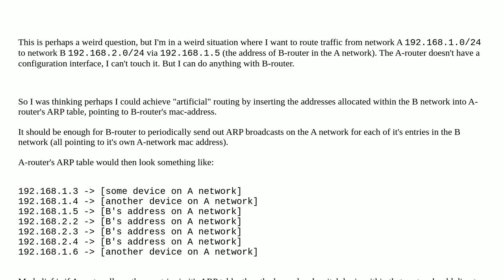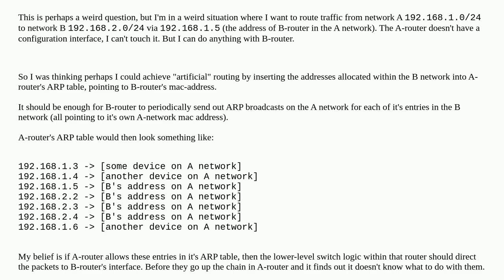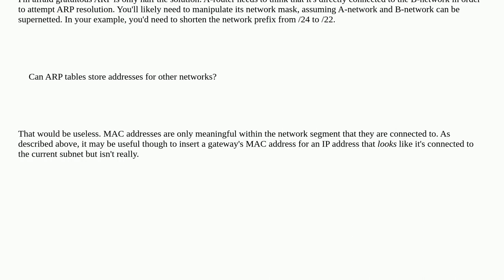Networkengineering: Can ARP tables store addresses for other networks?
Can ARP tables store addresses for other networks?

A special thanks goes out to the community

  arp routing switch